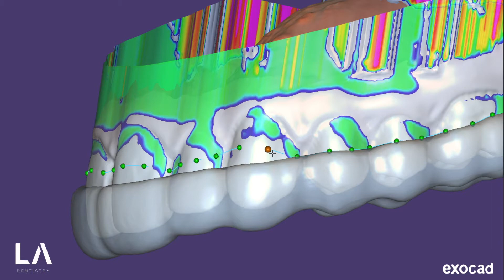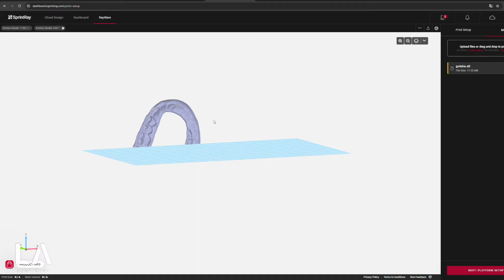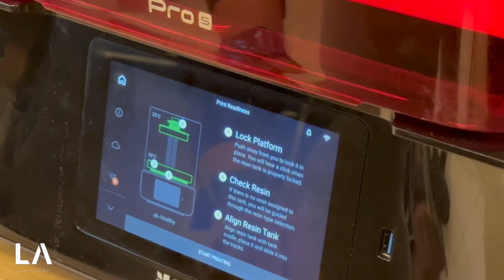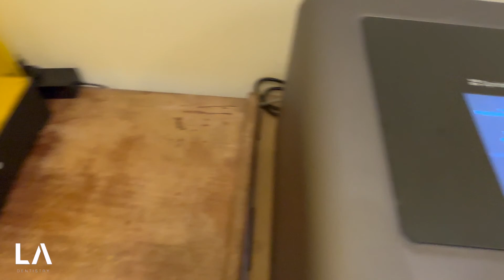Night Guard Complete Workflow - EXOCAD and SPRINTRAY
If you have suggestions for topics you'd like to see discussed, please leave them in the comments below.